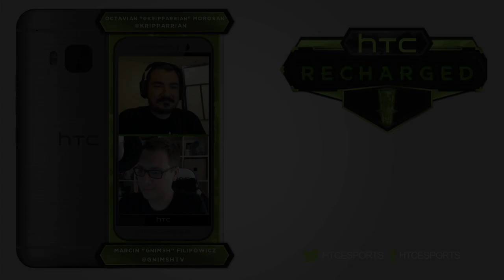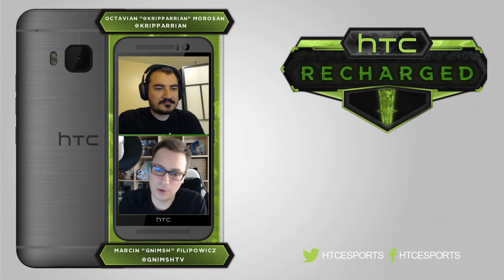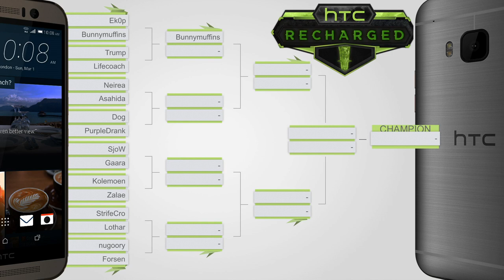Ek0p vs Bunnymuffins | Round of 16 | HTC Recharged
G1: 10:19
G2: 18:05
G3: 26:47
G4: 42:13